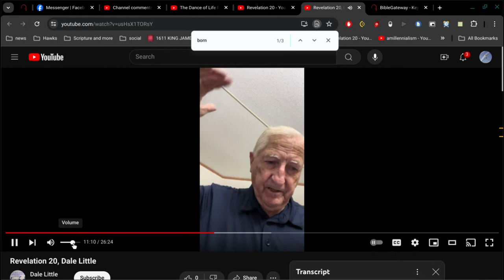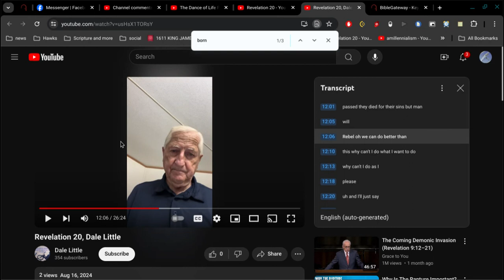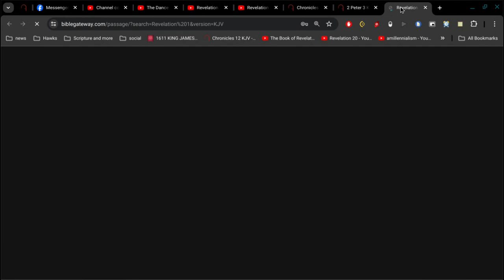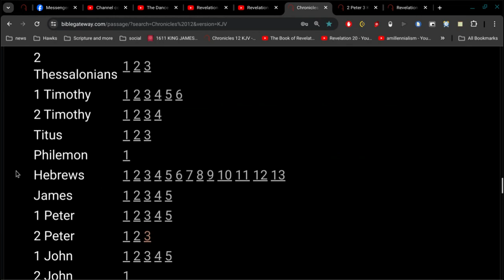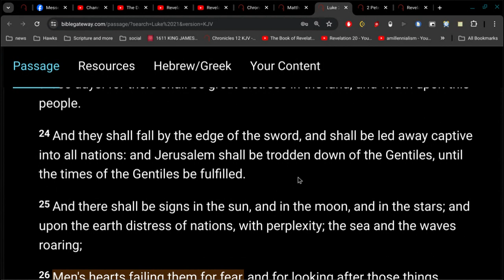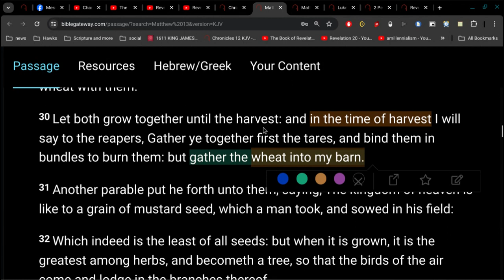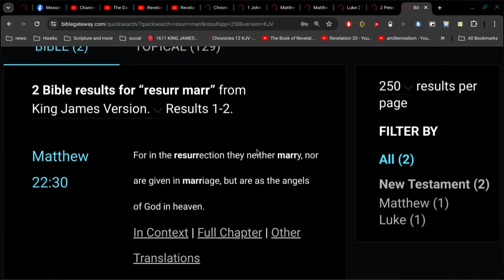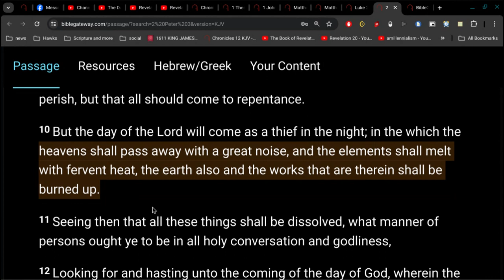End Times Logic Test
the day of the Lord will come as a thief in the night; in the which the heavens shall pass away with a great noise, and the elements shall melt with fervent heat, the earth also and the works that are therein shall be burned up.